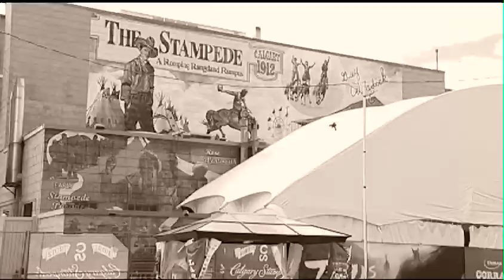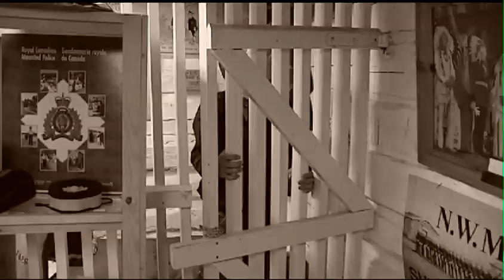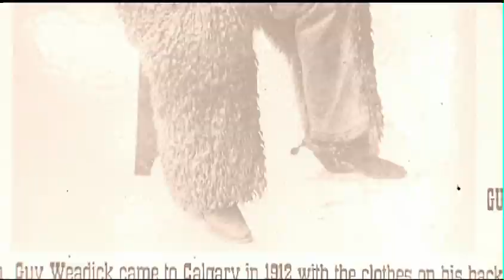A Guy Named Weadick 5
Sharing his lessons from the past...things have changed then again the ideals remain the same